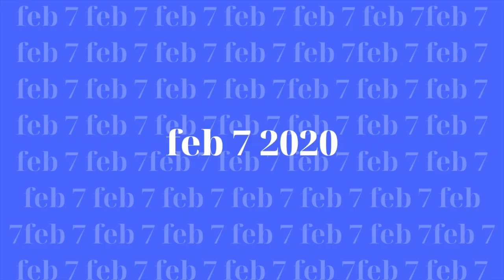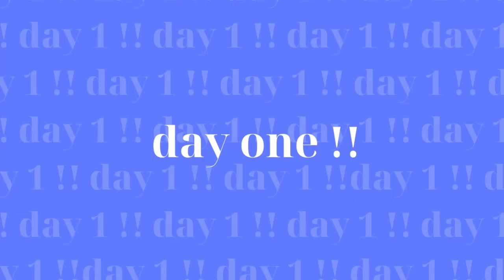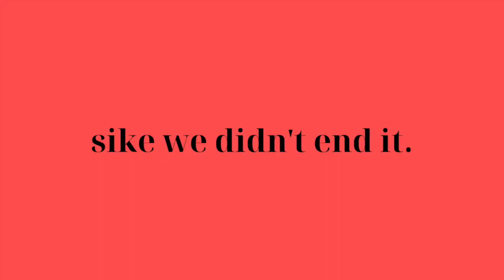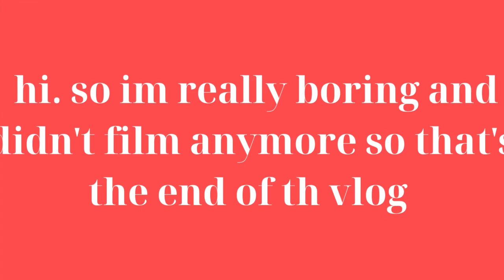MI OPEN THROWBACK VLOG